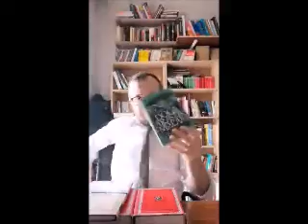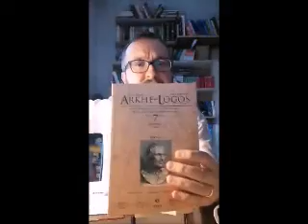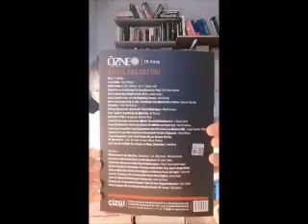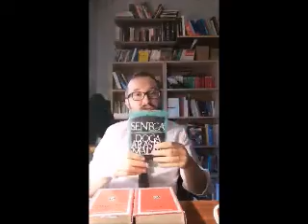Karantina Videoları 1 "Stoacılık" (C. Cengiz Çevik, 23.3.2020)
Koronavirüs sebebiyle karantina günlerini yaşıyoruz.
Yarından ümidimiz yok, bugünü de kaybetmeyelim. Bu yüzden dijital sosyalleşmeye daha fazla yer ayırmalı ve irtibat halinde olmalıyız.
Ben bu bilinçle "Karantina Videoları" adıyla bir seri başlatıyorum, filolojik perspektifle okuduklarımı ve izlenimlerimi sizlerle paylaşıyorum.

Dr. C. Cengiz Çevik